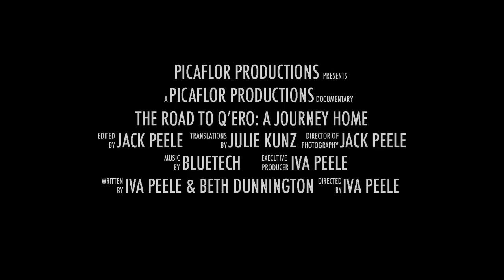Road to Qero: A Journey Home Trailer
Well Hello Youtube!

I have been working on a documentary for the last couple of years.  we are almost done with it, and expect to release it this year.  This is the trailer for the movie!

thanks
Jack

Picaflor Productions Presents
The Road to Q'ero: a Journey Home
A Picaflor Productions Documentary

In 2010, a NY family was invited by the Q'ero, descendents of the Incas, to do something unprecedented: enter their village in the Peruvian Andes and film their sacred ceremonies in order to bring back an urgent message to the industrialized world. This is the story of that remarkable journey.

Cinematography by Jack Peele
Edited by Jack Peele
Produced by Iva Peele
Written by Iva Peele and Beth Dunnington
Translations by Julie Kunz
Historical Research: Katherine Freisenbruch
Camera Operator 1: Blake Harjes
Camera Operator 2: Greg Weyant
Production Consultant: Debbie Weissman
Peruvian Liaison: Jorge Luis Delgado

Our Q'ero Family:
Don Lorenzo
Juliana
Don Martín
Q'ollri-Inti